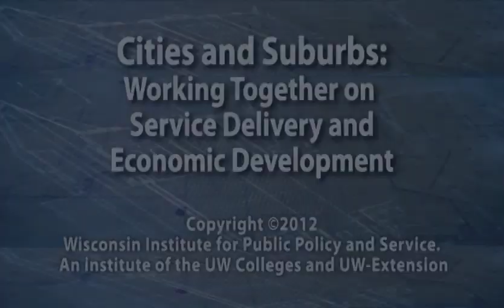Paul Jadin Presentation: Cities and Their Suburbs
July 23, 2012. Speaker: Paul Jadin, Secretary Wisconsin Economic Development Corporation. In his Wausau engagement, Secretary Jadin addressed ideas for creating community economic development, preventing redundancy and consolidating public services. He also gave an update on Wisconsin Economic Development Corporation plans and programs.

Topics Included:
--Ideas for creating community economic development
--Preventing redundancy and consolidating public services
--Update on Wisconsin Economic Development Corporation plans and programs